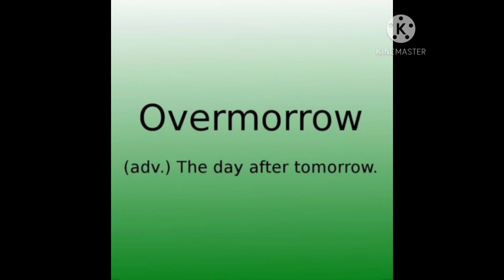कल के बाद आने वाले कल को english में क्या कहते हैं 🤔🤔 |shorts